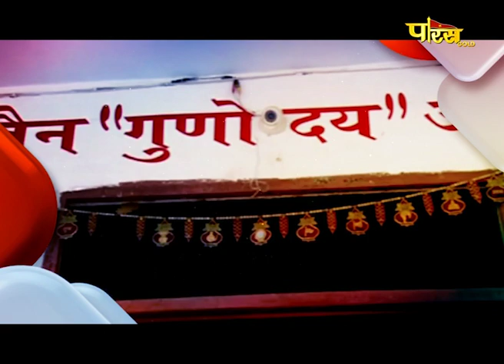Jin Abhishek Gunoday Tirth Gulgaon (Raj.) | जिन अभिषेक गुणोदय तीर्थ गुलगांव (राज.) | 19/09/21